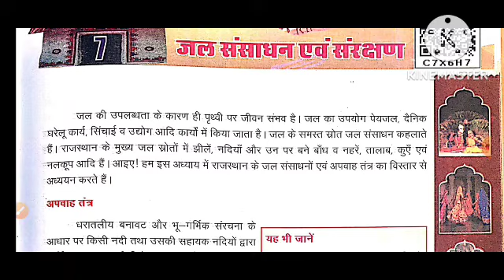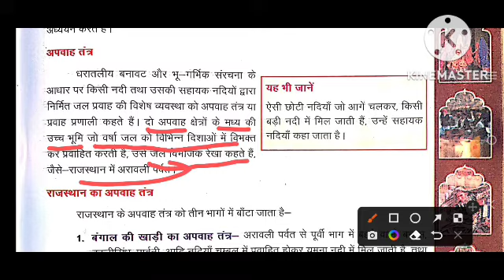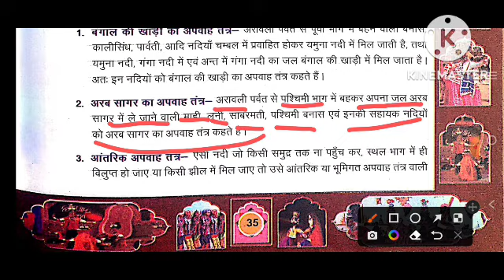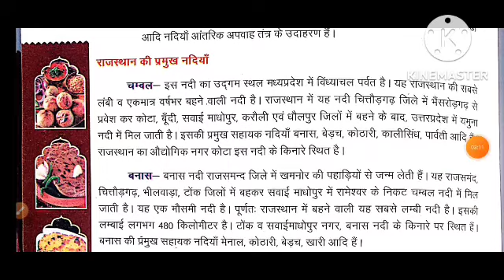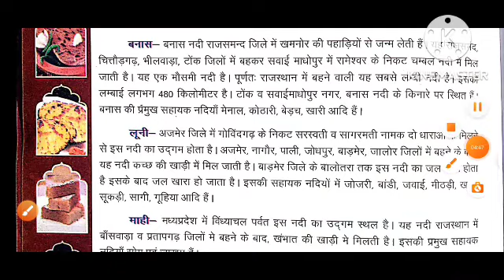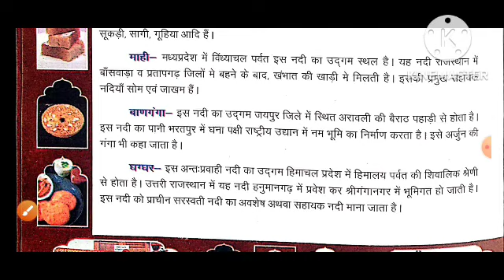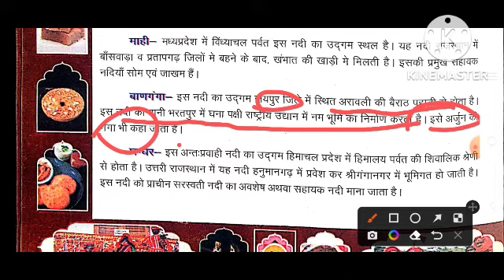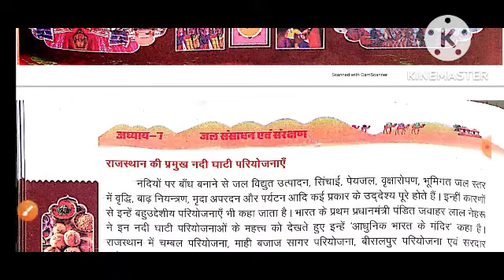हमारा राजस्थान कक्षा 6 पाठ 7 जल संसाधन एवं संरक्षण |rbse class 6 hamara rajasthan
RBSE class 6 hamara rajasthan
कक्षा 6 हमारा राजस्थान
जल संसाधन एवं संरक्षण
rbse class 6 social science
हमारा राजस्थान कक्षा 6
हमारा राजस्थान कक्षा 6 पाठ 7 जल संसाधन एवं संरक्षण
hamara rajasthan